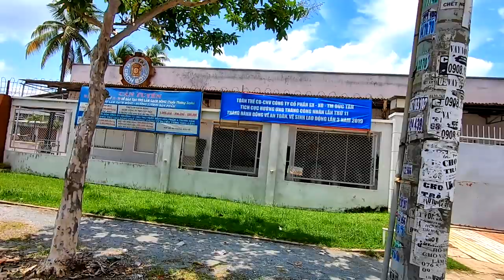Đường Nguyễn văn Học - Cầu Băng Ky - Cầu Bình Lợi Cũ Sài Gòn Ngày Nay